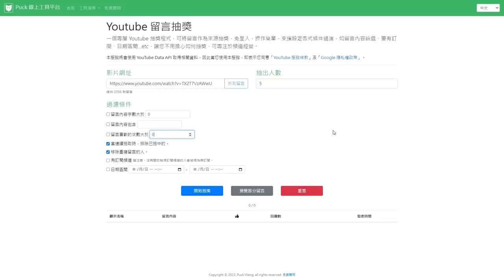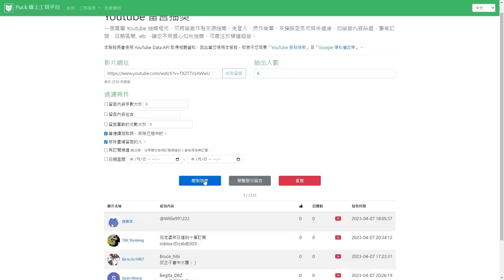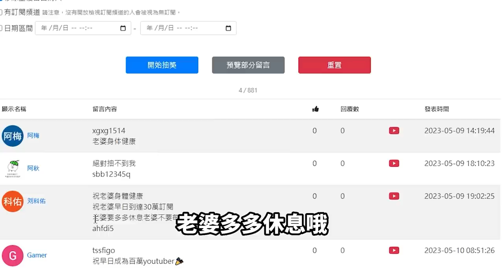Roblox【寵物模擬器X🐾阿神簽名大寵大放送啦！讓觀眾挑選自己喜愛的大寵】新手禮包贈禮免費送！Pet Simulator X! 🐾